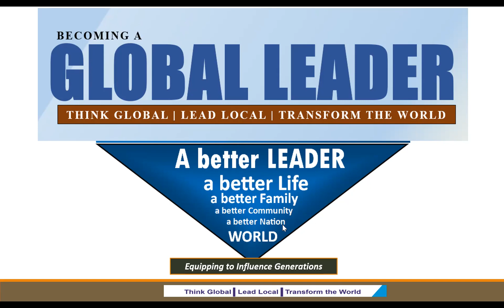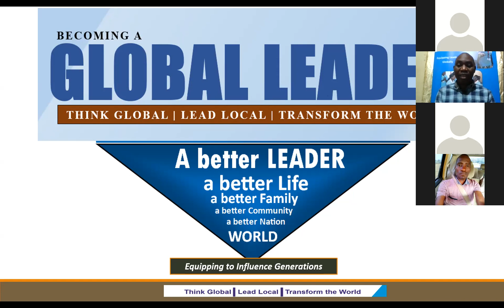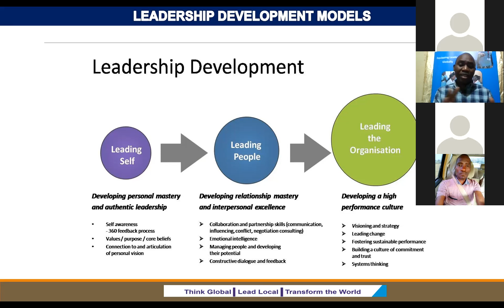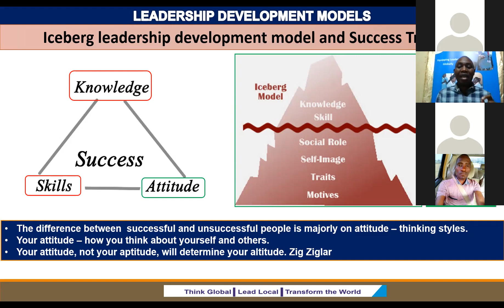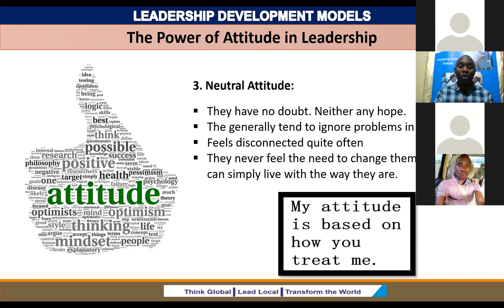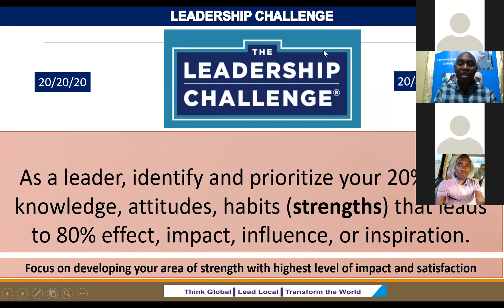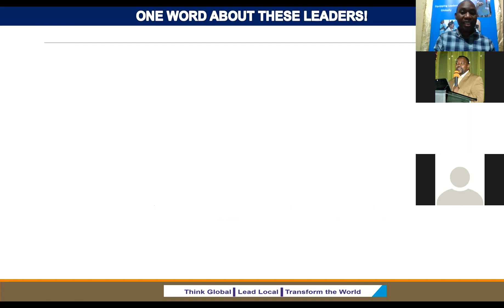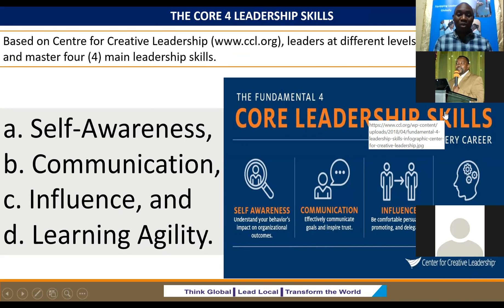Global Leadership Masterclass Cohort 14 Lesson 3 Leadership Development Modesl